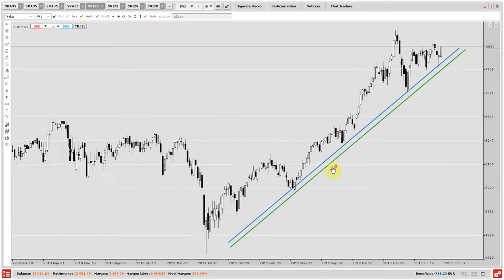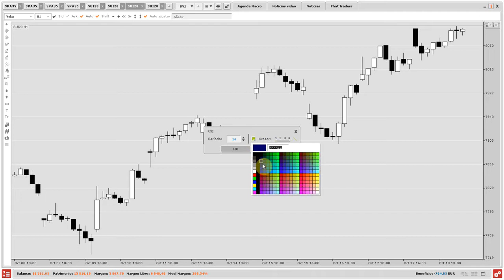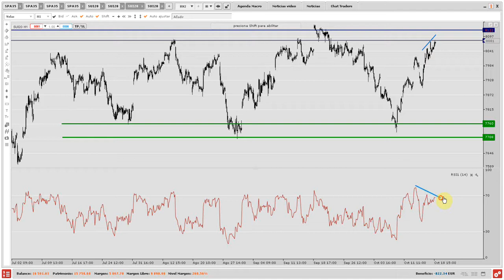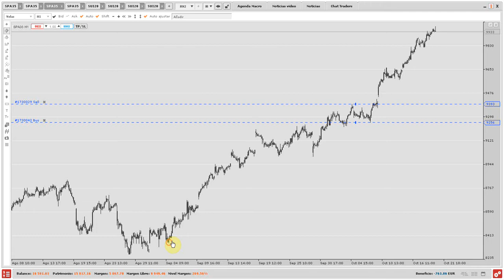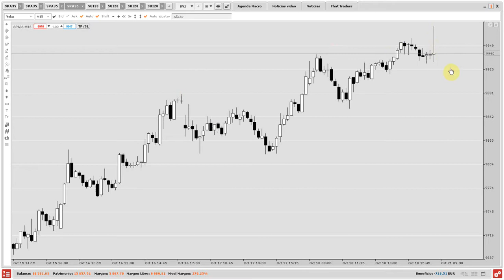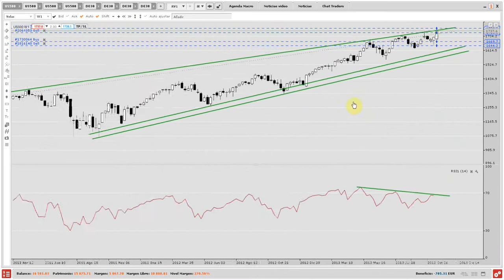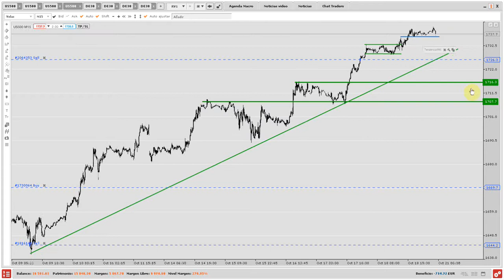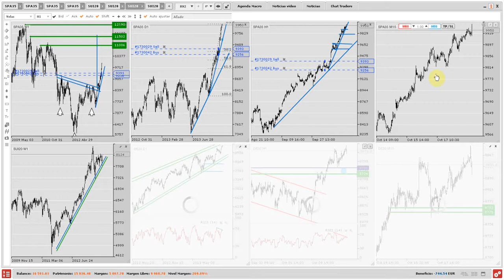Ejemplo de análisis y operativa en Renta Variable el 21/10/2013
Aqui podéis ver un análisis realizado a primera hora de la mañana de 4 índices de renta variable (SP500, DAX, IBEX y SMI). El análisis técnico lo aplico desde los gráficos semanales hasta llegar a los gráficos intradiarios de 15 minutos.